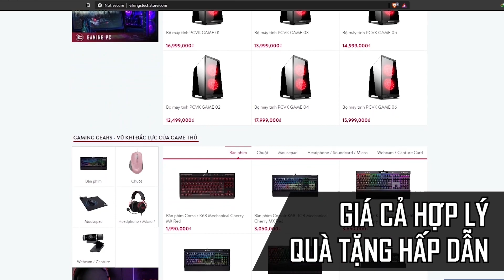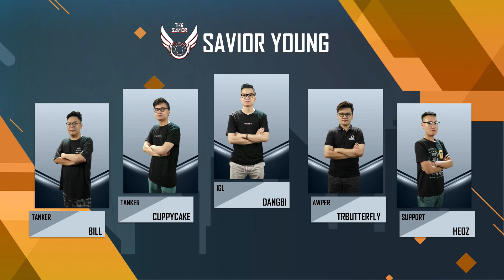Savior Young vs SBC - Map 1 - DUST 2 - Matchday #12 - 500Bros Pro Series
Try hard PUBG + CSGO cùng 500 Bros Studio
Các channel chính thức của 500 Bros